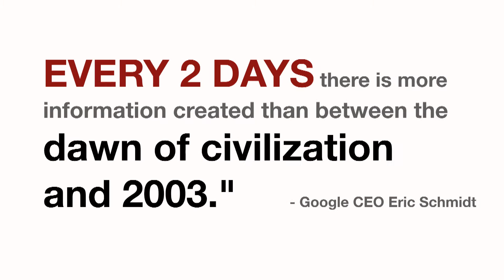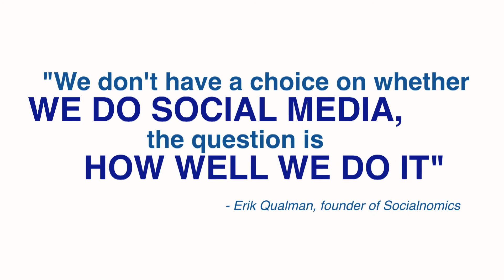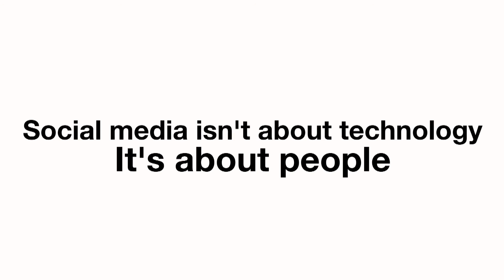Can Social Media Revolutionize Health Care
Great statistics on how social medial is affecting health care.